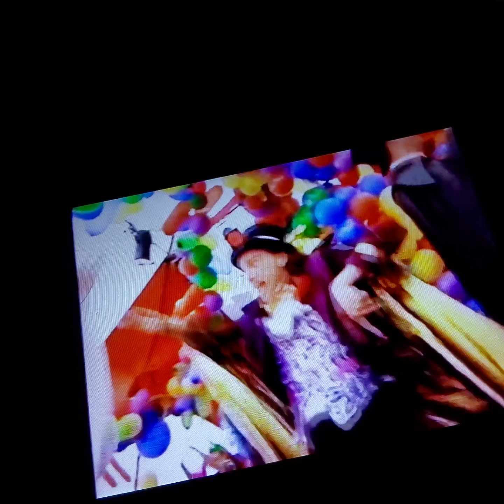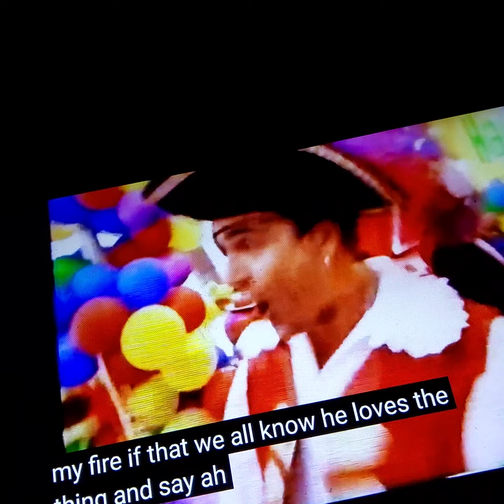February 2, 2021